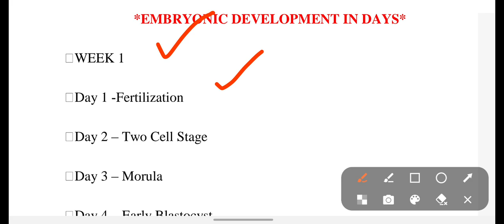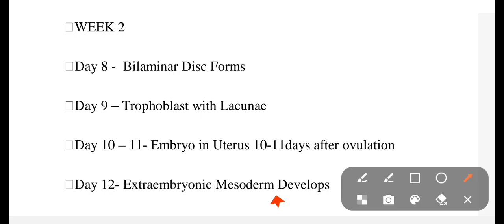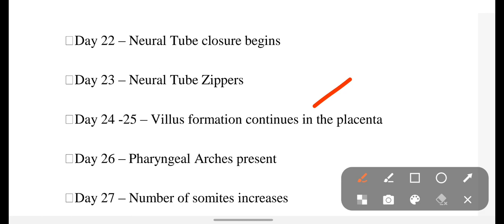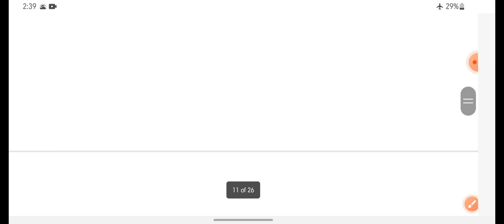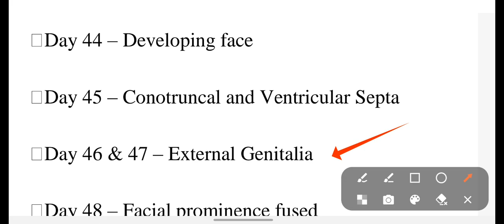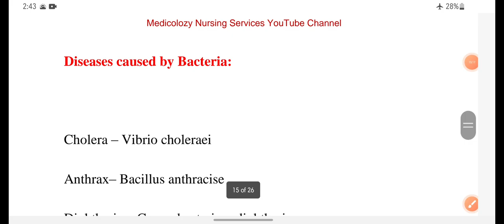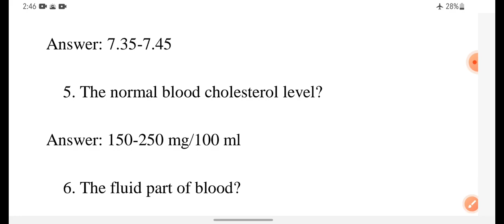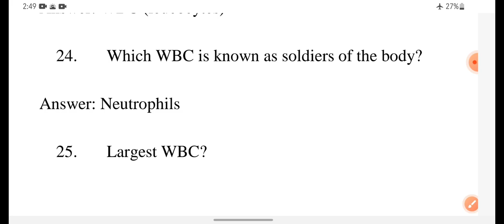MP NHM STAFF NURSE CLASSES ||MP NHM STAFF NURSE MOST IMPORTANT GOLDEN POINT CLASS - 10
MP NHM STAFF NURSE CLASSES|MP NHM STAFF NURSE MOST IMPORTANT GOLDEN POINT CLASS - 10@medicolozynursingservices

MP NHM STAFF NURSE OLD YEAR QUESTION PAPER FREE AVAILABLE JOIN WHATSAPP GROUP

All NHM Staff Nurse classes important questions

fetal development during pregnancy how 5o development of fetus
fetal development kese hota hai
heart pumping kab karta hai
Common Causative agent of Bacterial disease conditions
Tuberculosis
Small pox
whooping cough Causative agent
Cholera disease Causative agent
Common viral disease Causative agent

 MP NHM online classes important questions
Madhya Pradesh NHM important questions MCQ classes
Staff Nurse NHM class important MCQ special
Nursing staff NHM online classes
Nursing officer NHM online classes important questions
MCQ for staff nurse NHM online classes
Important MCQ for staff Nurse

All NHM golden points for staff nurse NHM exam 2023